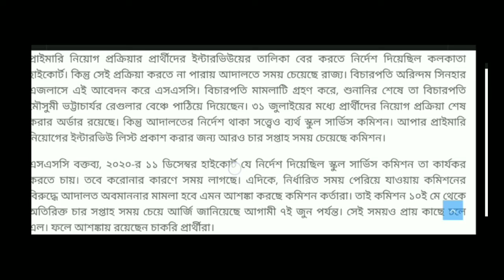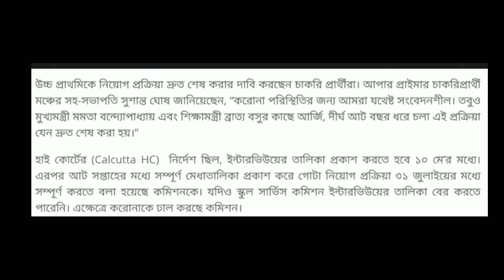Upper Primary Latest News Today।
Upper primary latest news | upperprimarylatestupdate | Upper primary Subject wise Vacancy
upperprimary,upper primary school service commission news update,SIKDER’S Academy, primary tet 2014,upper primary,primary interview,primary tet news today,upper primary latest news update,upper primary interview date 2021,wbssc slst upper primary,upper primary new b. ed,d. ed. ed,training update verification 2021,upperprimary today latest news update,upper primary interview, wb primary tet, primary tet 2014 interview result